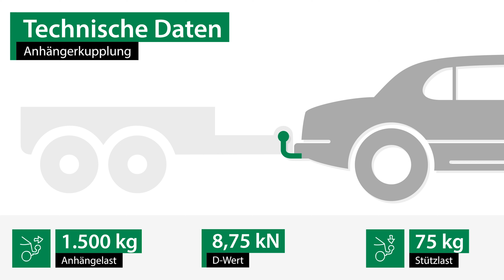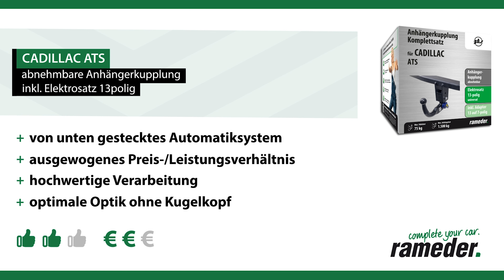Anhängerkupplung abnehmbar CADILLAC ATS | GDW Komplettsatz + Montage von Rameder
►Anhängerkupplung abnehmbar + Elektrosatz + Montage | CADILLAC ATS | GDW

Einbau, Montage und Produktvorstellung einer universal Anhängerkupplung inkl. E-Satz für den CADILLAC ATS. Die vorgestellte AHK abnehmbar von GDW ist bei Rameder erhältlich Das Nachrüsten der Anhängevorrichtung kann optional in einem unserer bundesweit verteilten Montagepoints von uns übernommen werden

Warum sollte ich meine Anhängerkupplung für den CADILLAC ATS bei Rameder kaufen?
+Bestpreis-Garantie
+Maximaler Kundenservice

Ist die Anhängerkupplung abnehmbar von GDW die richtige für meinen CADILLAC ATS von CADILLAC?